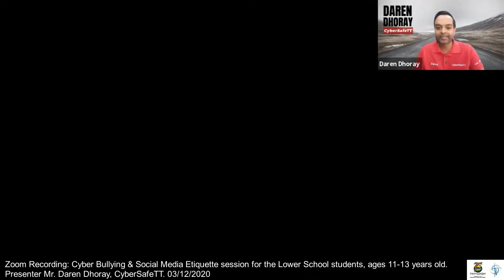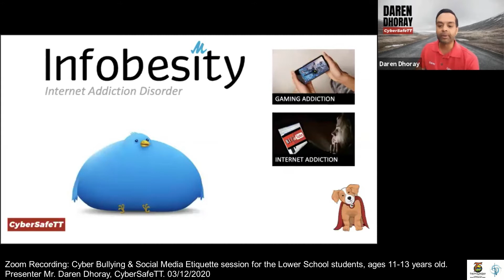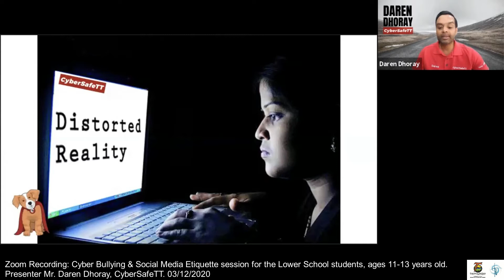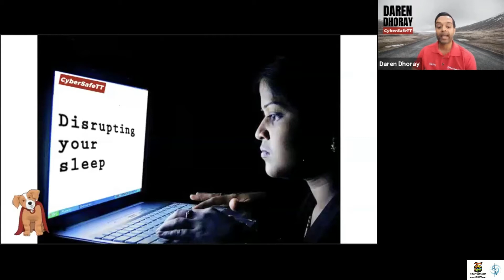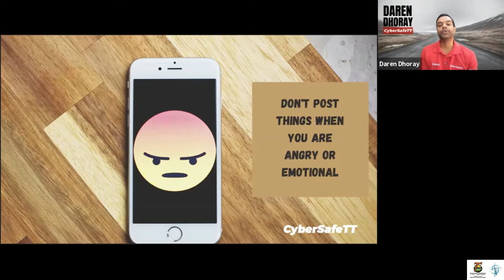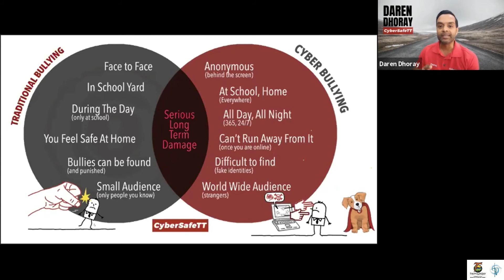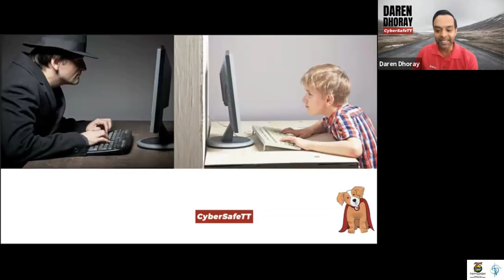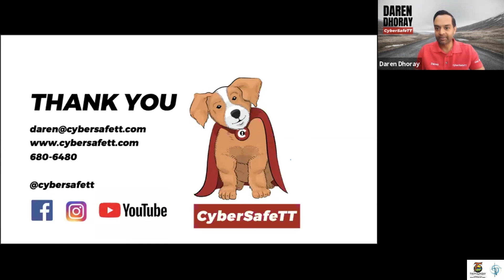Cyber Bullying & Social Media for students ages 11-13 years old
Zoom Recording: Cyber Bullying & Social Media Etiquette session for the Lower School students, ages 11-13 years old. Presenter Mr. Daren Dhoray, CyberSafeTT. 03/12/2020.

Hosted by: The Franciscan Institute for Personal and Family Development, a ministry of the Sisters of the Sorrowful Mother